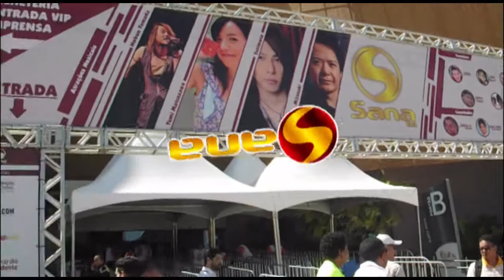SANA 2016 - GAMES RETROS - NERD RETRÔ - SANA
Sana 2016 inicio do Maior Evento de fortaleza da cultura pop. Games Retros tudo sobre o museu retrô de games e jogatinas com os maiores clássicos dos games.